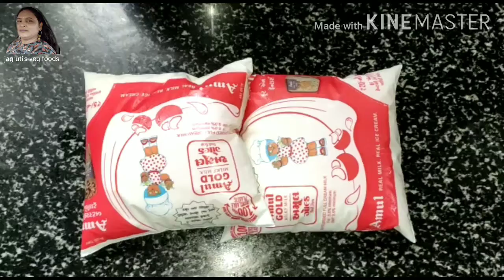Double ka meetha and Shahi tukra recipe inGujarati/આરીતે બનાવો પ્રખ્યાત મિઠાઈ ડબલકામિઠા કે શાહીટુકડા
Very delicious very quick and easy to make Indian famous sweet double ka meetha and Shahi tukra try this recipe at your home kitchen and send your feedback thanks for watching